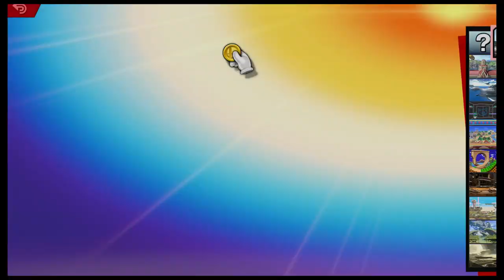Finding a new Smash main while half asleep